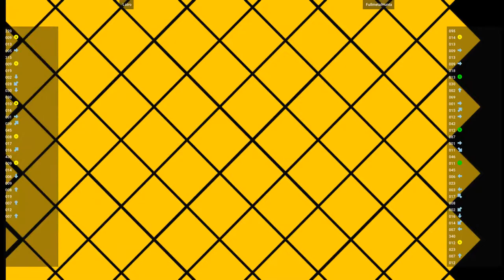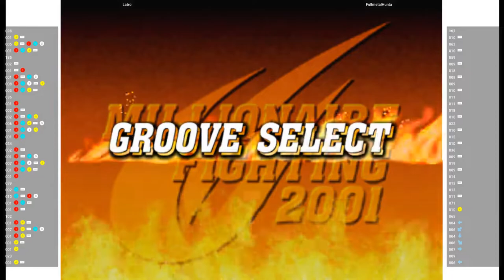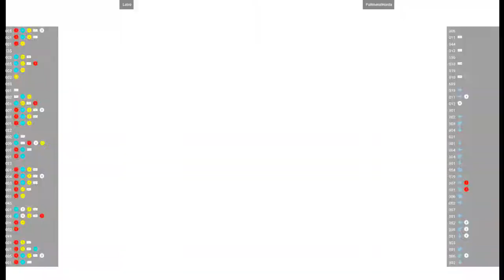CVS2 🕹 Latro VS FullmetalHunta